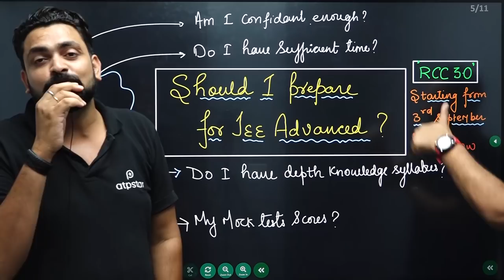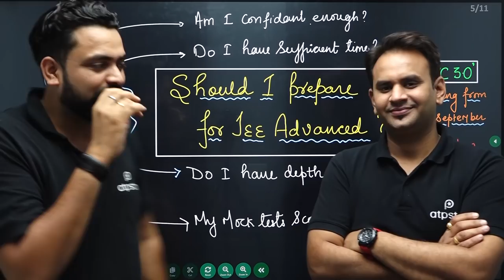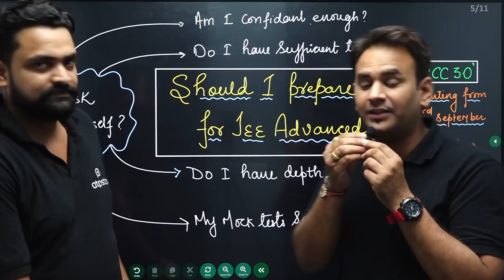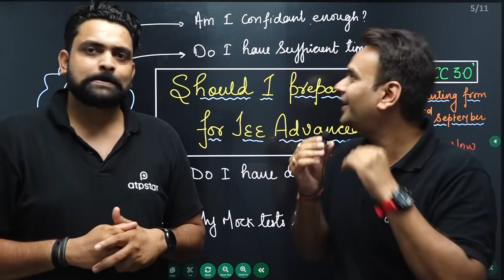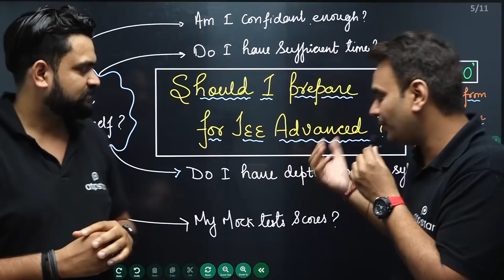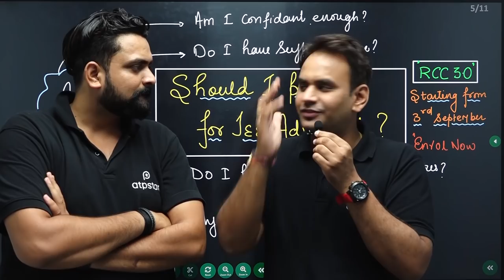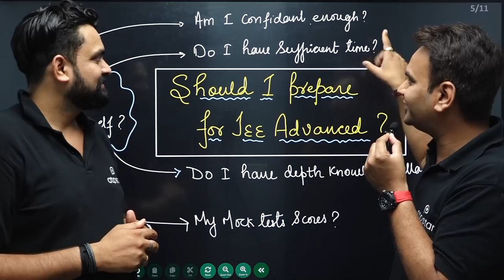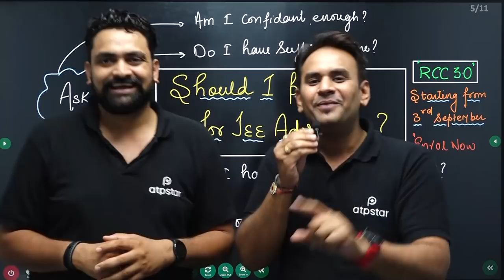😰 Should I prepare for JEE Advanced 2021 ? Suryabhan sir & harsh sir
RCC 3.0 Batch 👇🏻 🔥😊